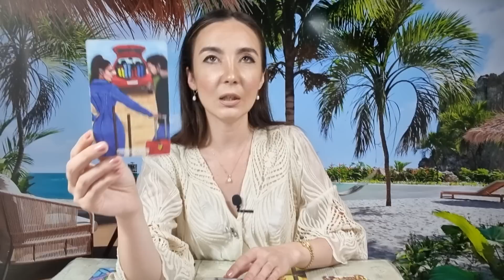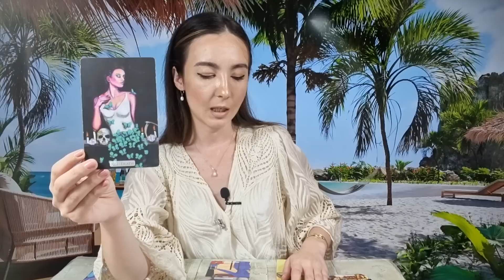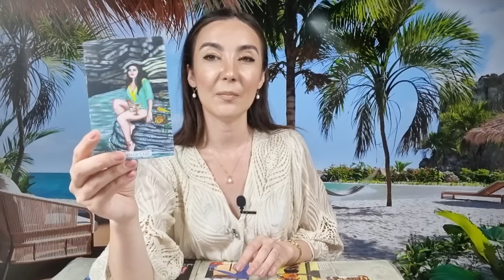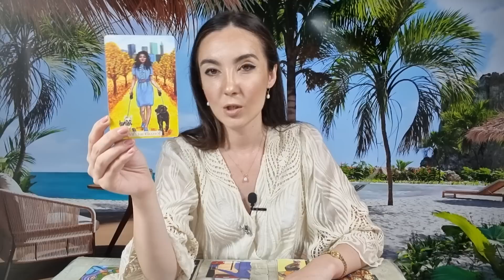𝗥𝗔𝗖 ♋️ 𝗖𝗜𝗡𝗘𝗩𝗔 𝗘 𝗛𝗢𝗧𝗔𝗥𝗔𝗧 𝗦𝗔 𝗙𝗔𝗖𝗔 𝗦𝗖𝗛𝗜𝗠𝗕𝗔𝗥𝗘𝗔! 𝟳-𝟭𝟯 𝗔𝗨𝗚𝗨𝗦𝗧 𝗿𝗮𝗰 𝗮𝘂𝗴𝘂𝘀𝘁 𝘁𝗮𝗿𝗼𝘁 𝗵𝗼𝗿𝗼𝘀𝗰𝗼𝗽 #𝟮𝟬𝟮𝟯